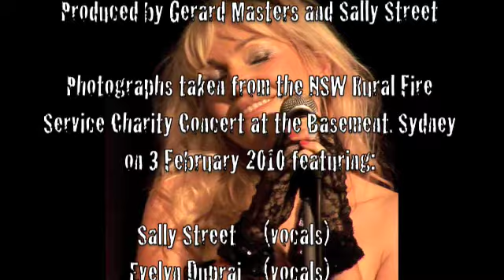Sally Street: "Balloons Are Blowing In The Air"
"Balloons Are Blowing In The Air" written by Sally Street and Gerard Masters in memory of those affected by the Kinglake fires in Victoria, Australia.

Featuring:  Sally Street (vocals), Gerard Masters (piano), James Muller (guitar), Phil Stack (bass), Ian Cooper (strings) and Ian Mussington (drums).

Mixed by Helik Hadar in L.A.

Recorded at Electric Avenue Studios, Sydney in January 2010.

Photos taken from the NSW Rural Fire Service Charity Concert at the Basement on 3 Feb 2010 featuring Sally Street (vocals), Evelyn Duprai (vocals),  Alex Hewetson (bass), Gerard Masters (piano), James Muller (guitar), Ian Mussington (drums) and Ian Cooper (violin).